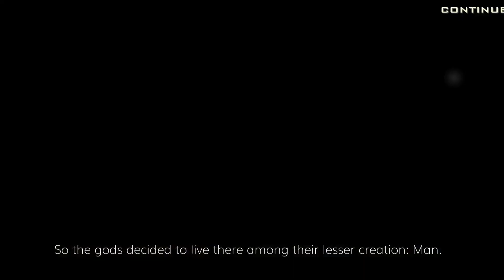GODS OF EGYPT ANDROID GAMEPLAY | Game Fighting Graphic HD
Agar Video Terlihat JelasI
Pilih Setelan Pemutaran 360p/480p/720p

Offline

Mampir Juga Ke Channel Ke 2 Kami :')

Dear Developers
if you want this video to be removed